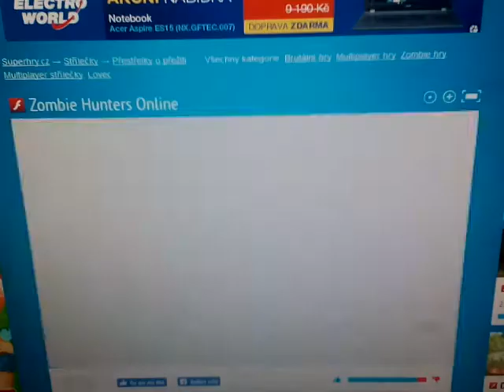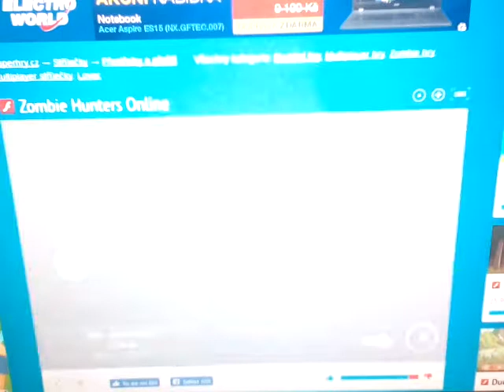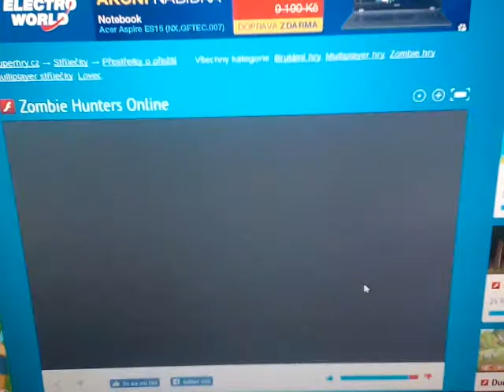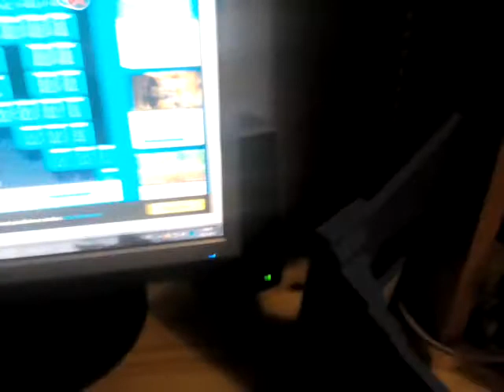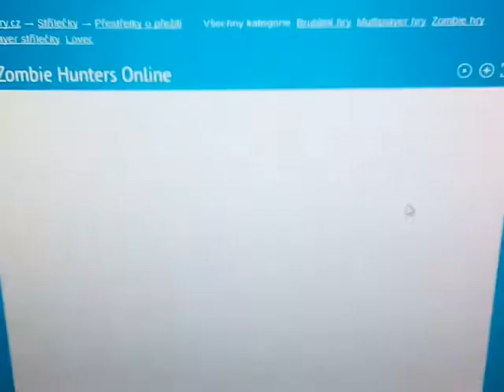ZOMBIE HUNTERS A KRAKEN